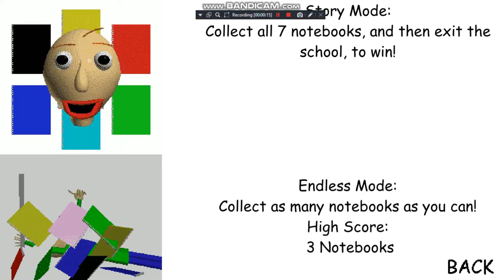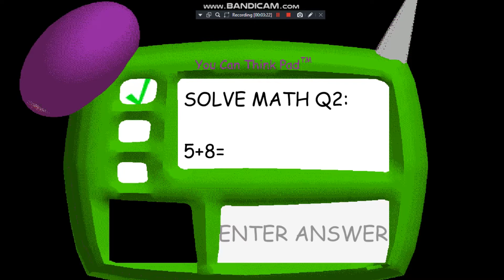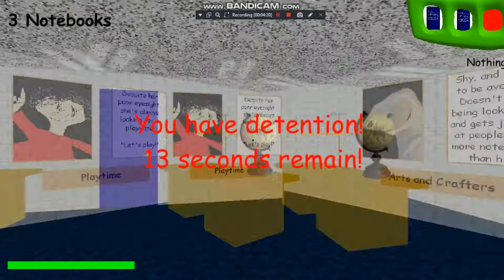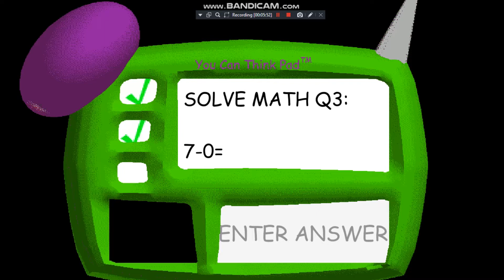trungbui Baldi's Basics In Education And Learning Game